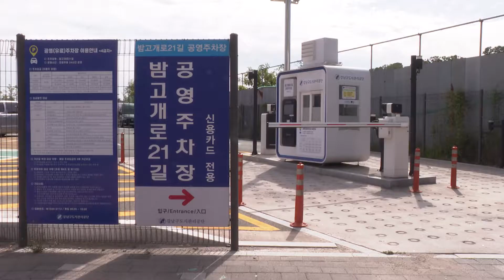강남구, ICT 활용 장애인주차구역 단속 나서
강남구가 정보통신기술(ICT)을 활용한
 ‘언택트 장애인주차구역 관리시스템’을 구축하고,
10월 시범 운영을 실시하고 있습니다.

이 시스템은 사물인터넷기술과 행정정보망을 연계해
비장애인이 장애인 전용주차구역에 주차할 경우
음성안내로 계도하는 것으로, 구는 구청 주차장을 포함해
강남구보건소 등 일부 공영주차장 93면에 시스템을 우선 설치했습니다.

구는 연말까지 서비스를 시범 운영하고, 불법주정차
감소효과가 뚜렷할 경우 민간주차장까지 확대해 나간다는 계획입니다.

강남구는 앞으로도 수요자 중심의 맞춤형 복지 실현을 위해
선제적인 ‘스마트 복지서비스’를 확대해 나간다는 방침입니다.